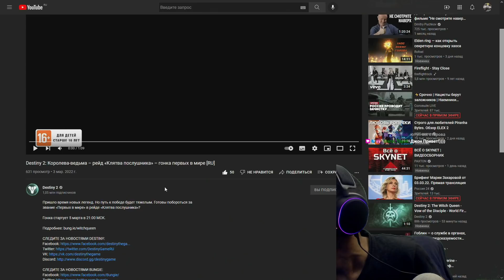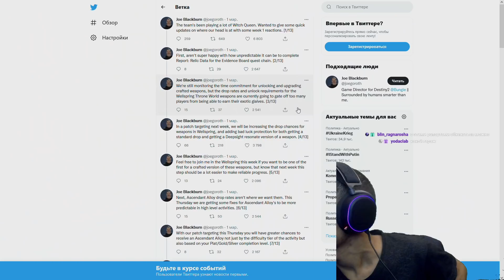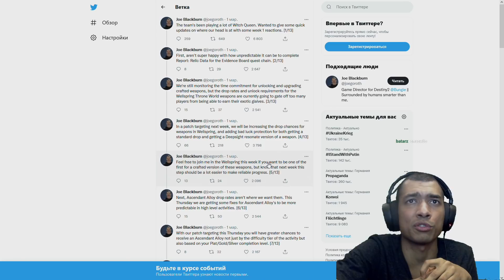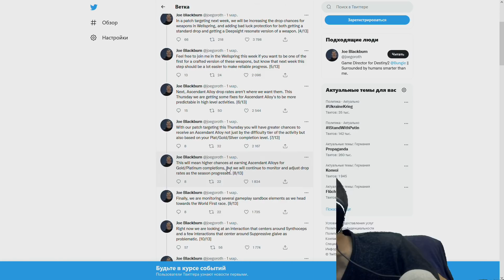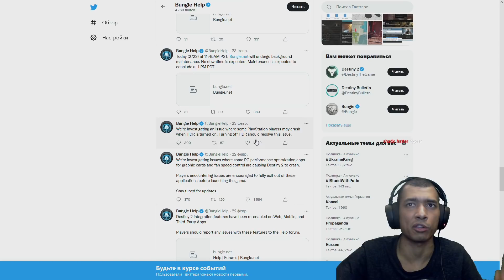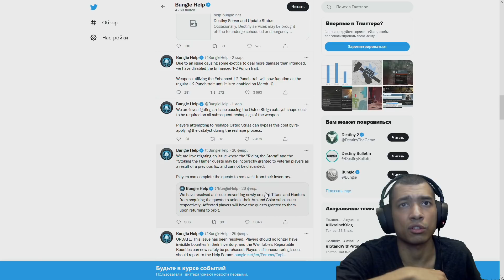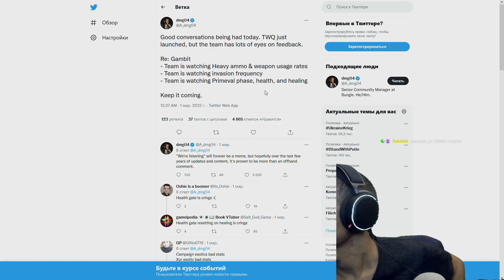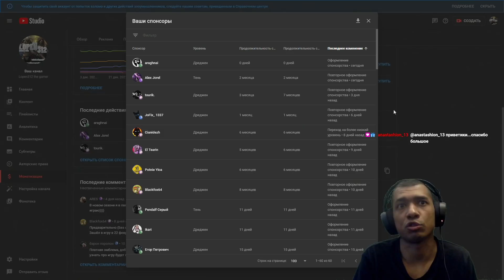Destiny 2 | Трейлер Day One Рейда и Новости от Bungie за последнюю неделю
🔥zoo2251 - на скидку 30% от 3000 ₽ на первый заказ из раздела "Зоотовары"
продуктомат (самовывоз)
заказ в продуктомат (самовывоз)
🔥pst1364 на скидку 200 ₽ от 2000 ₽ на любой заказ в продуктомат (самовывоз)